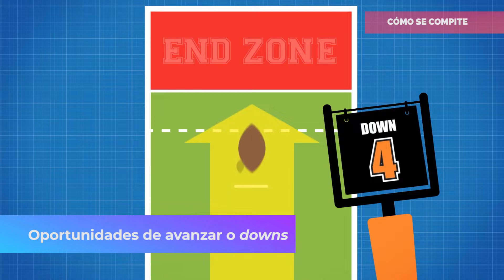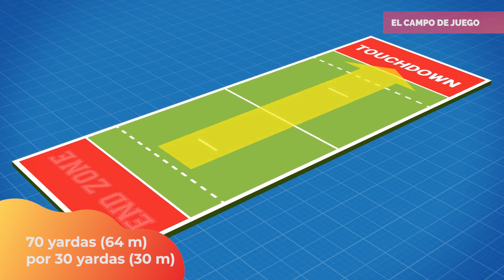Reglas del tocho bandera: ¿cómo se juega?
Reglas del tocho bandera

Tocho bandera, tochito bandera, flag football, futbol flag... todos son nombres para el mismo deporte. Este surge como una variante al futbol americano, pero con la estricta regla de que no se permite el tackleo. ¿Sabes cuáles son sus reglas? Te las platicamos en este video.

🛡️ 💪  ¿Practicas algún deporte? Asegúrate contra accidentes deportivos por menos de lo que imaginas:

00:00 Introducción
00:20 Definición y objetivo
01:15 Posiciones de juego
02:38 Cómo se compite
08:33 Faltas y penalizaciones
10:04 El campo de juego
11:22 El equipo y uniformes

📱  ¿Tienes dudas del seguro deportivo?